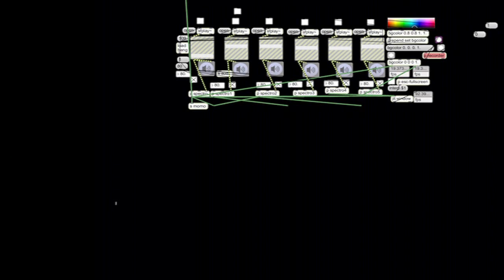Analogsat & Gommoral - Spectroscope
Autark aa13
Analogsat & Gommoral
Solitons EP
videos by analogsat (uli kühn) music by gommoral (michael kuttner)

Analogsat & Gommoral feature Autark's first video release. By complex algorithms the visuals melt into the music: While in „Solitons" the volume amplitudes trigger the motions of preselected images, in „Spectrometer" the waveforms of the single tracks are positioned in space. In „Spectroscope" six separate audio tracks are analysed by a spectroscope, which results in six overlapping pictures generating a single video. By determining the visualised shape, the sound almost turns into a bodily experience.